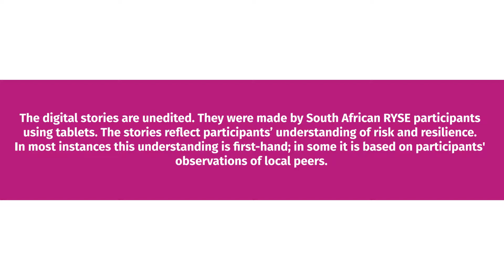Digital Story 7